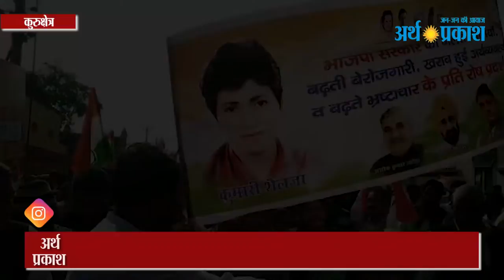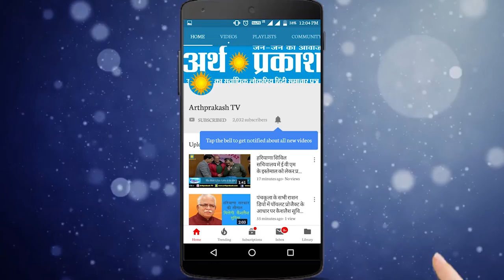BREAKING कुरुक्षेत्र में कांग्रेस का प्रदर्शन, प्रदेश अध्यक्ष कुमारी शैलजा भी पहुंची देखें क्या बोली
कुरुक्षेत्र में कांग्रेस का प्रदर्शन, प्रदेश अध्यक्ष कुमारी शैलजा भी पहुंची देखें क्या बोली